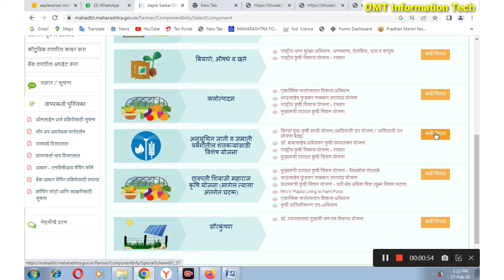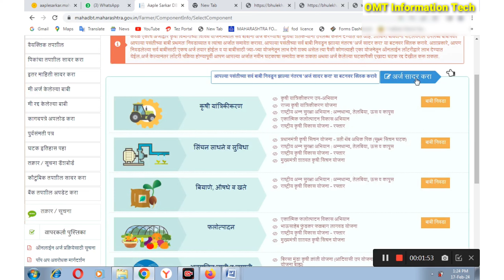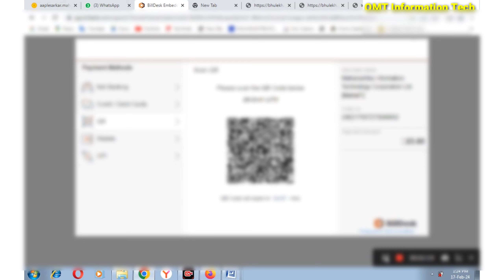नवीन विहीरीसाठी ऑनलाईन अर्ज सुरू 2024-25 | vihir yojana 2024 | विहीर योजना 2024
7/12 ऑनलाईन कसा काढावा 2023 | 8 अ उतारा कसा काढायचा 2023 | 7/12 online download maharashtra 2023👇